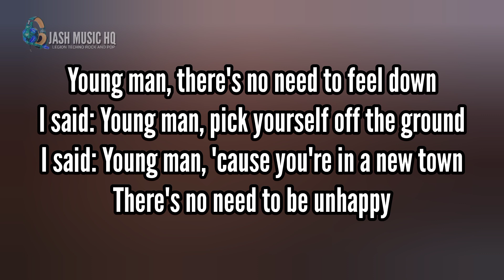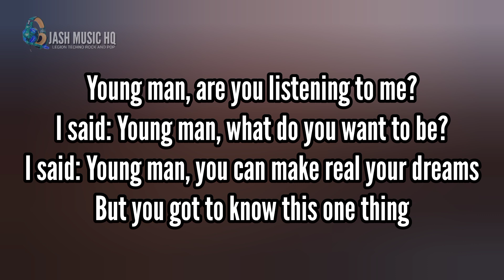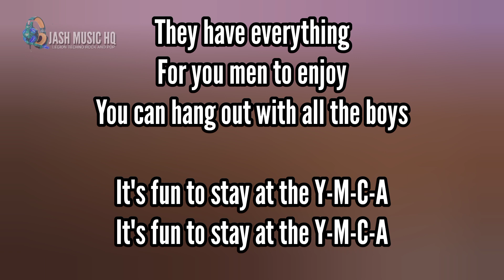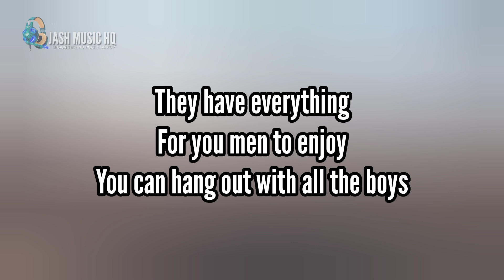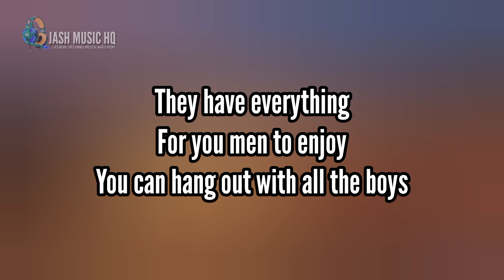Village People : Y.M.C.A. ( PISTA KARAOKE AUDIO HQ )